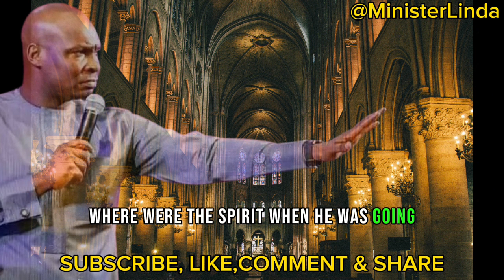This is how the Devil Will trick you | JESHUA SELMAN